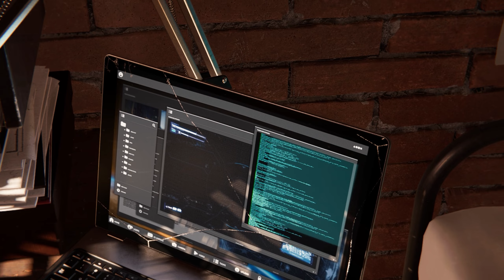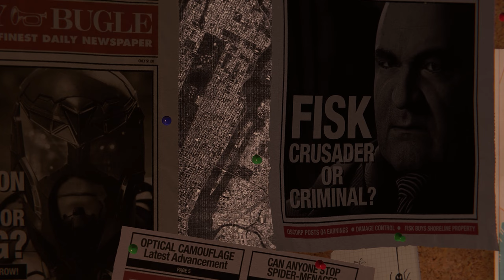MARVEL'S SPIDER MAN REMASTERED | PC GAMEPLAY WALKTHROUGH | PART 1 | NO COMMENTARY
Hey Guys MisfitKing here
-Love All and Peace Forever

Gaming Rig Specifications
GPU: NVIDIA GeForce GTX 1660 Ti
CPU: AMD Ryzen 5 2600X Six-Core Processor
Memory: 16 GB RAM (15.93 GB RAM usable)
Current resolution: 1920 x 1080, 75Hz